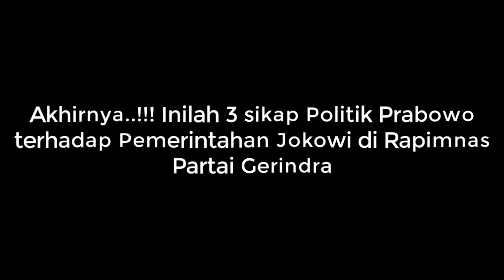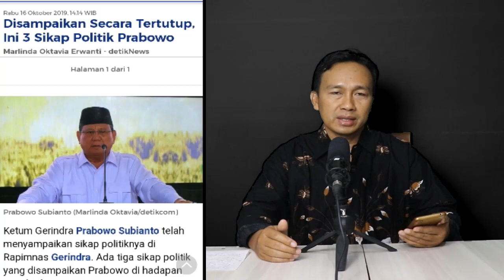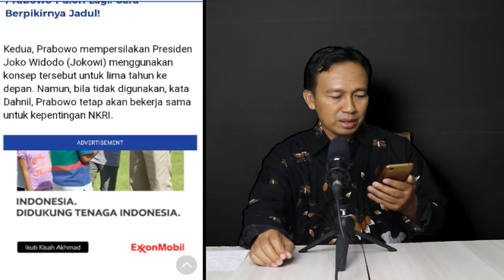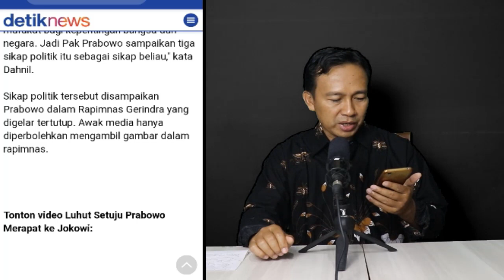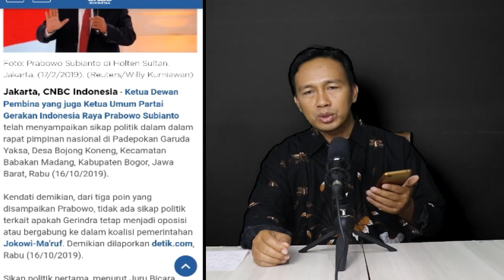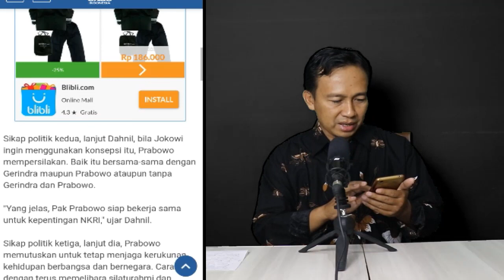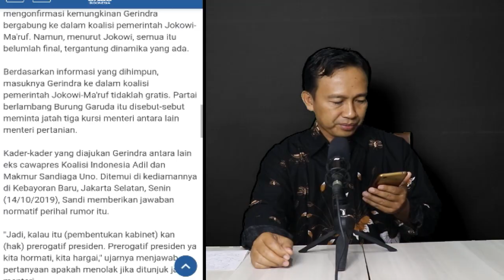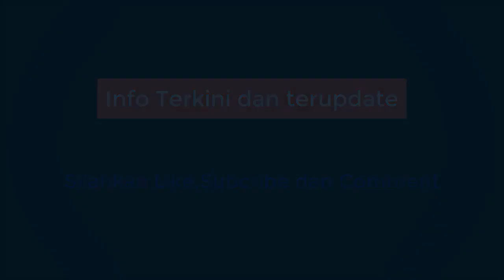PRABOWO TERBARU HARI INI 16 OKT 2019 ~ MENGEJUTKAN 3 SIKAP POLITIK UNTUK PEMERINTAHAN JOKOWI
Prabowo Subianto sebagai Ketum Gerindra telah menyampaikan sikap politiknya di Rapimnas Gerindra. Ada tiga sikap politik yang disampaikan Prabowo di hadapan para kadernya. Pidato itu disampaikan Prabowo saat Rapimnas di komplek Hambalang, Bogor Jawa Barat pada hari Rabu tanggal 16 Oktober 2019.